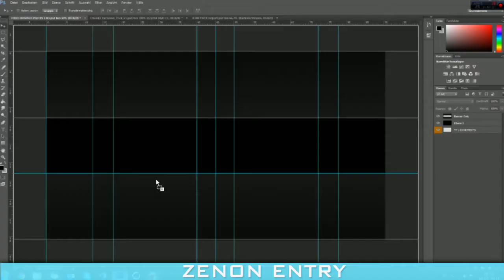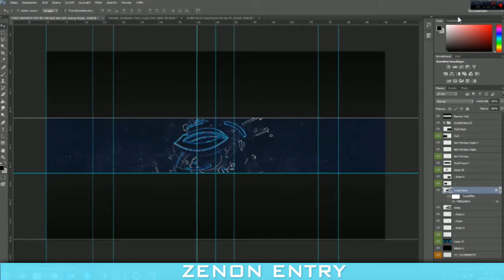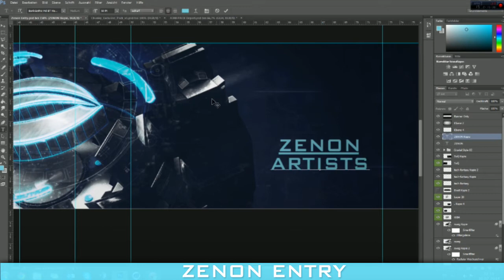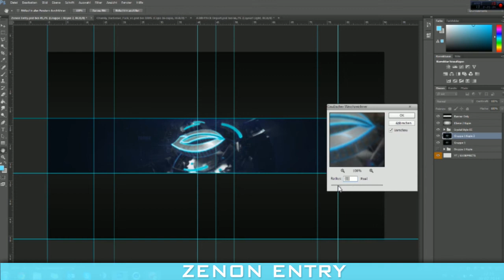RC-Entry ZenonArtists [HD+] | by FusionFX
►Setup:
● i7 4770k
● Gigabyte Gtx 770
● G.Skill DDR3 16Gb
● Segate Barracuda 2 TB